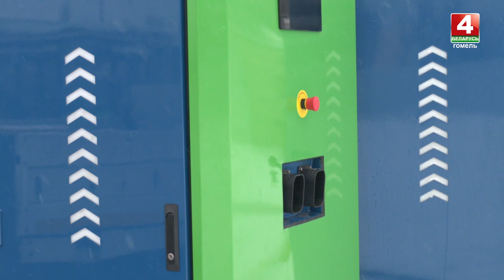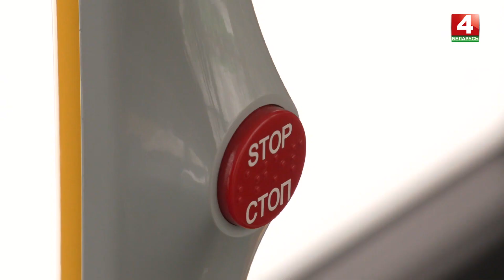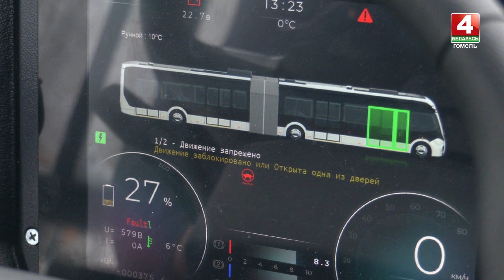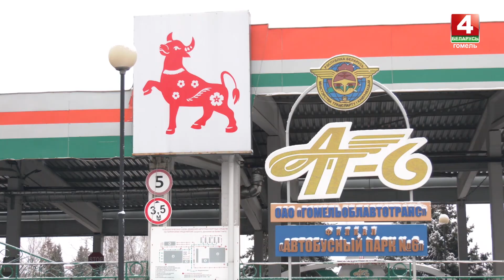Два новых электробуса после тестирования начнут курсировать по маршрутам Гомеля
Каким? Предложения гомельчан сейчас изучаются.

Электробусы последнего поколения имеют множество преимуществ перед своими предшественниками. Наши корреспонденты оценили технические характеристики.